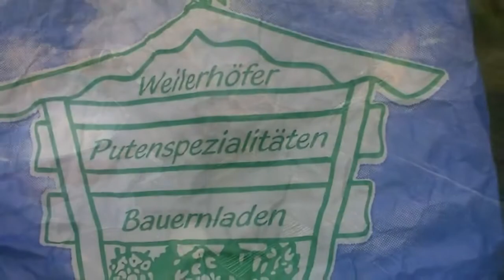Von Bushcraft Brunch bis Ausklingenden Abend: Zeigt her Eure Schuhe [VA für Christoph]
Das war mein Bushcraft Tag an der Grillstelle am Oberwaldsee:

Erst einmal ein leckeres Brunch, gekocht auf dem Holzvergaser-Hybrid-Hobo, nach dem Motto: "Ohne Mampf keine Videoantwort". Dann eine kurze Vorstellung meiner Timberland Wanderschuhe als VA für Christoph vom Kanal schnorres58.

Und vom soviel Feuerholz machen für eine gemütliche Atmosphere am Abend noch einmal Hunger bekommen und einen Wok voll Geschmortem zum Abendessen genossen.

Hier kann man legal ein Lagerfeuer machen und leckeres Essen draußen kochen und genießen.